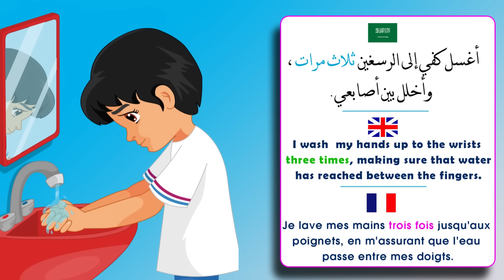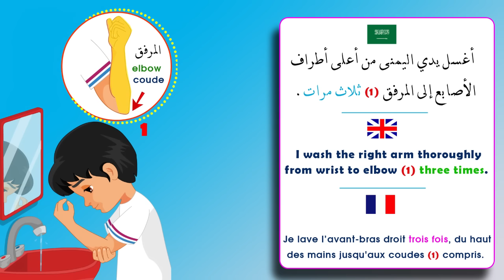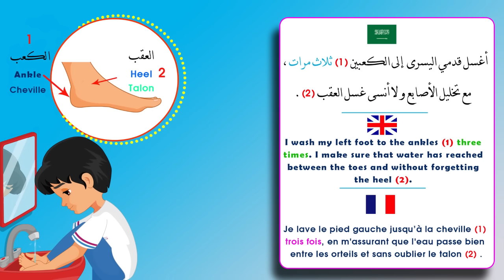Apprendre les ablutions (Pour Petit et Grand)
Découvrez comment apprendre les ablutions avant les prières pour les petit et les grands,

vidéo produite par Osratouna